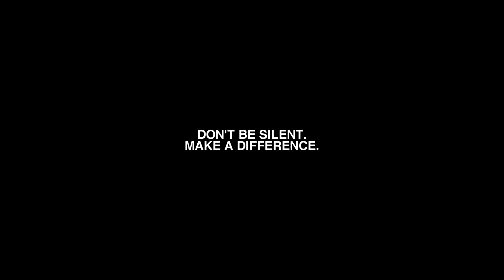Black Lives Matter | What can you do?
EDUCATE YOURSELF:
10 Books About Race To Read Instead Of Asking A Person Of Color To Explain Things To You:

thanks VidderMemes for starting it!